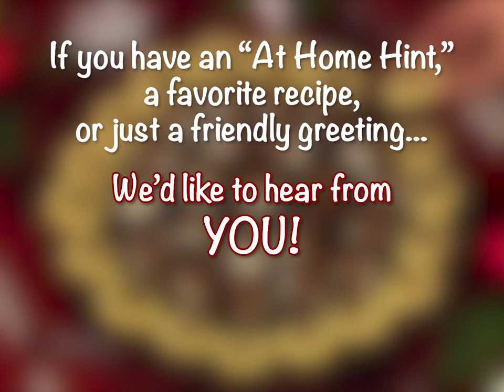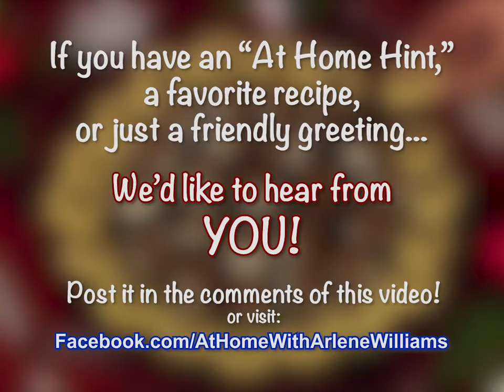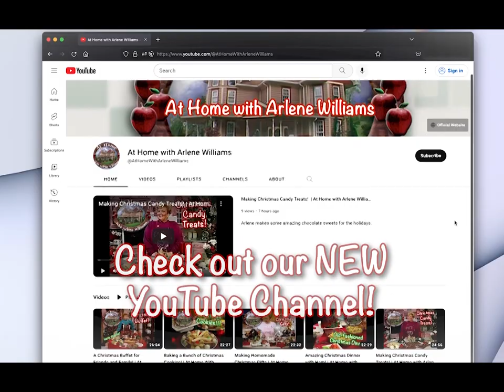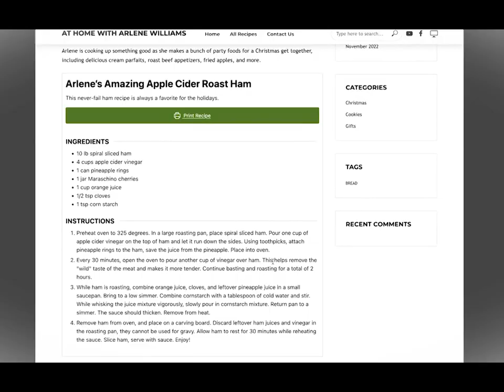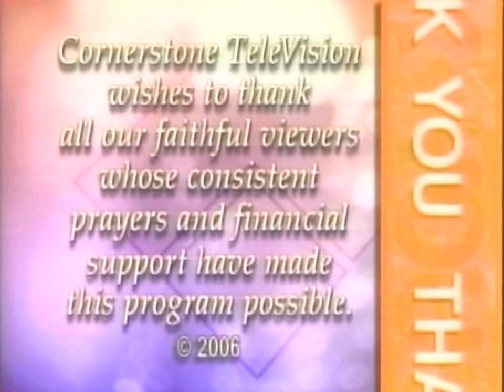Making Football Party Foods for the Big Game!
The best part of getting together to watch football is the food!  In this episode, Arlene welcomes Chef Neal Trovy from Drew's Family Restaurant. Not only is he a great chef, he's also a very talented artist who loves drawing players from the Pittsburgh Steelers!  Here, he shows Arlene some great recipes for party foods, include garlic Parmesan wings and buffalo hot wings, buffalo nacho chicken dip, and a pepperoni pizza roll bread.

Football Party Foods with Neal Trovy - At Home with Arlene Williams
Episode: AH0636